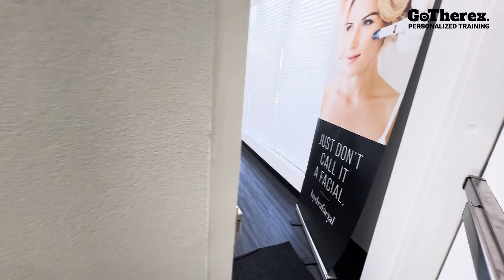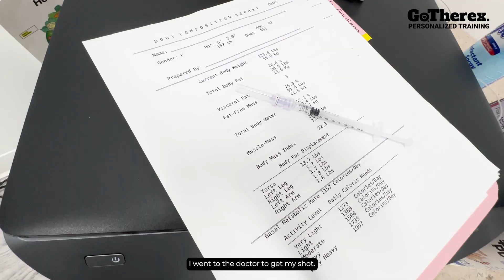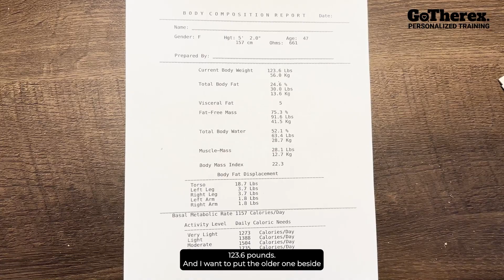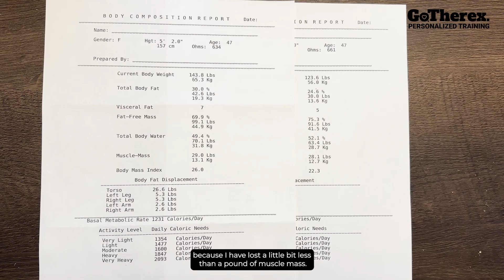Everything You MUST Know Before Using Mounjaro for Weight Loss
Pros & Cons of Using Mounjaro, PLUS How To Keep the Weight Off - Are you considering Ozempic or Wegovy? These weight loss drugs are sweeping the nation, but is it right (or safe?) for you to use, how does it work, and what are the Mounjaro side effects you need to know? In this video, I show my personal journey with Mounjaro and its effect on my health when I used it for fat loss.

So - are these semaglutide and trizepatide injections a miracle drug... or not worth it? Let's find out!

0:00 How I got the Mounjaro injections
0:32 The dosages I took
1:06 Weekly Body Composition Report
2:38 The 20 pounds I lost
3:37 Mounjaro Symptoms
4:38 What we will talk about in the next video